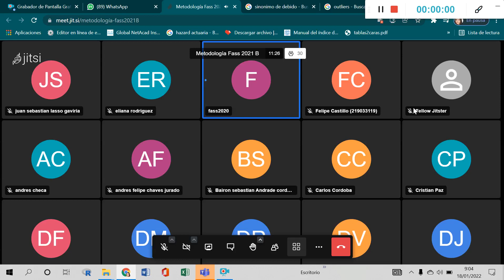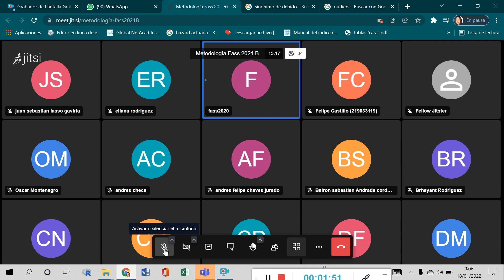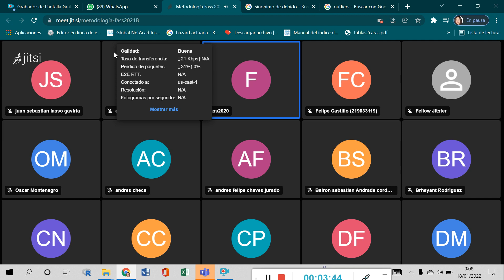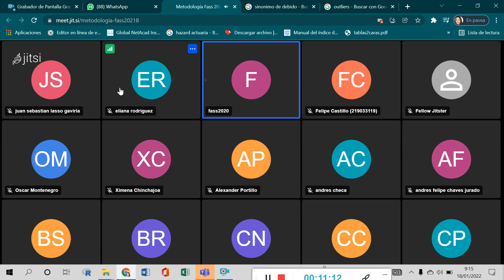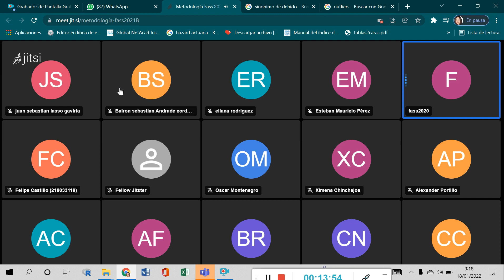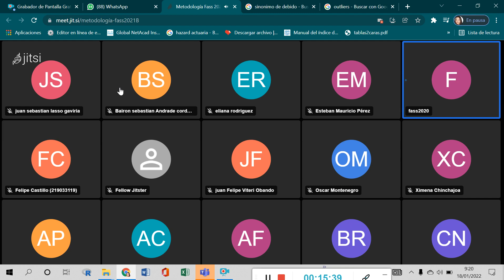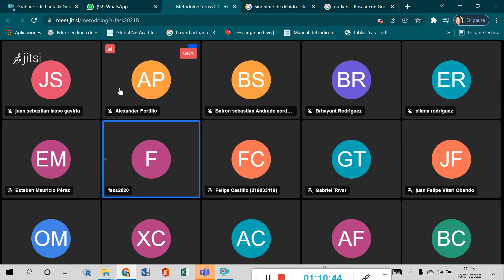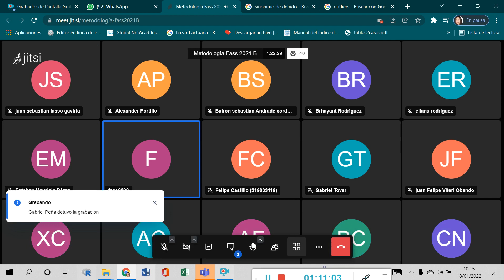METODOLOGIA DE LA INVESTIGACION (FORMULACION DEL PROBLEMA SISTEMATIZACION)